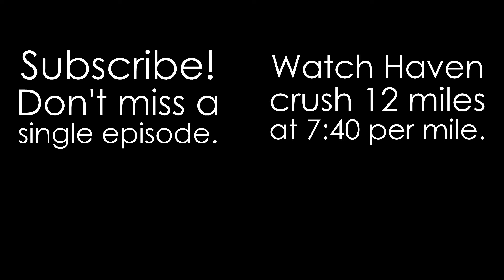Can Haven Run 5:55/mi for 10 Minutes?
MK and the kids crush 8 miles easy with speedplay to spin the legs for a tough threshold session tomorrow. MK talks about the gains that Haven has been making to get her closer to her 3-hour marathon goal at the Long Beach Marathon. Let's go!

Looking for a spring marathon? Join us at the Big Island Marathon in Hilo, Hawaii on March 16, 2025.